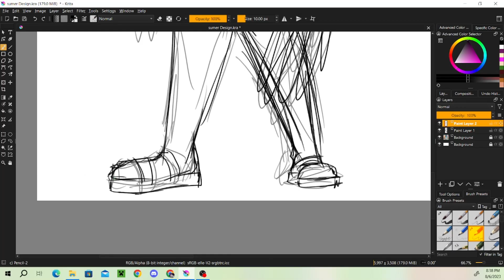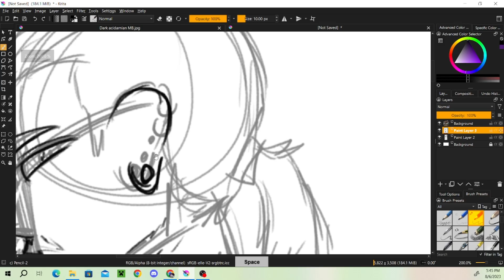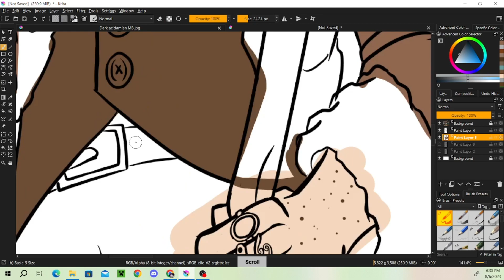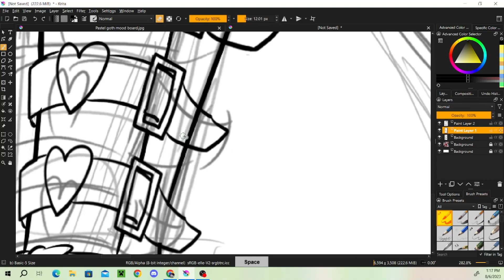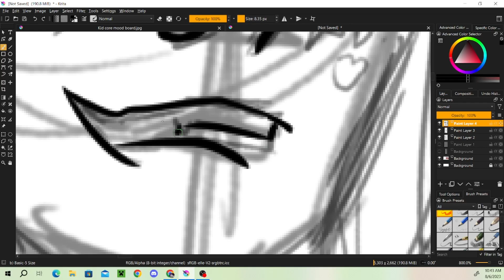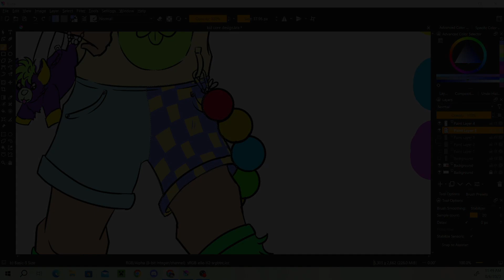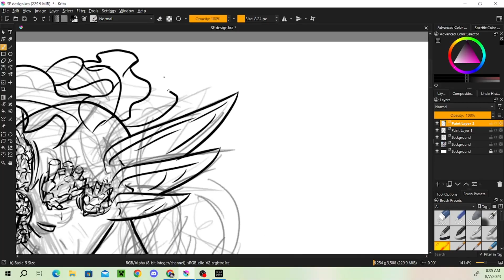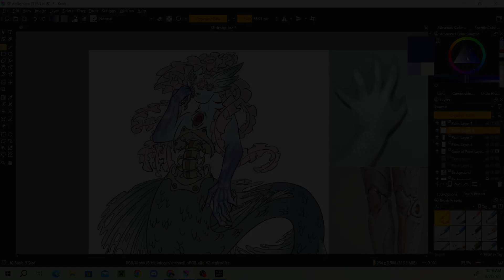Designing character based on mood boards (original I know)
Flash warning, there a lot of quickly moving images and colors so be safe